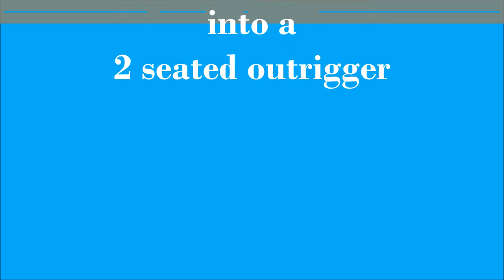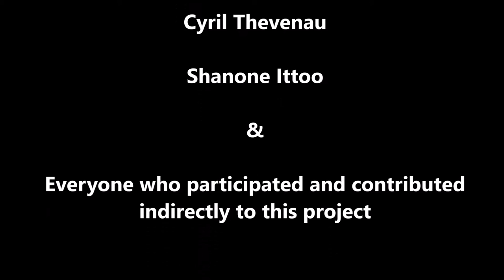My outrigger movie trailer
Crazy outrigger trip...

Trip on a recycled outrigger with seats made with diving jackets

From Baie du cap to Tamarin

27 Km 6 hours